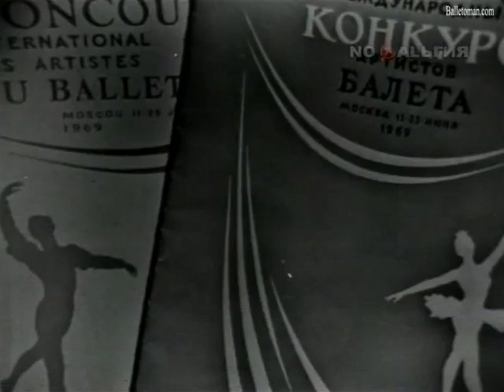A Great Gala